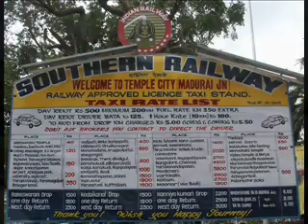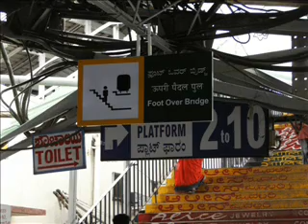India in 30 Days part 6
In Hyderabad and Bangalore. A visit to the massive Golkonda hilltop fortress and the Charminar. A very crowded and busy prosperous Bangalore.